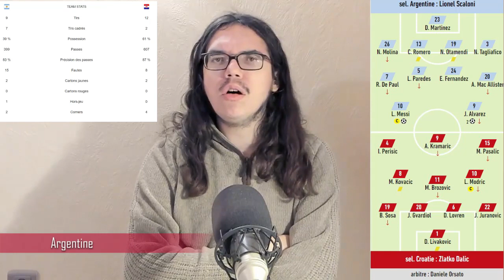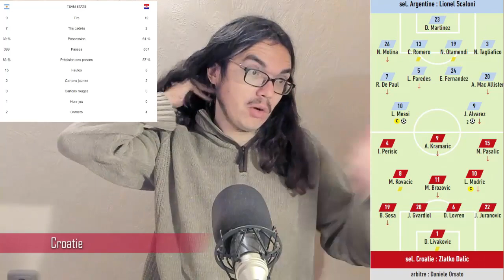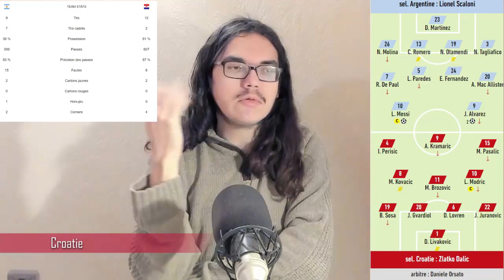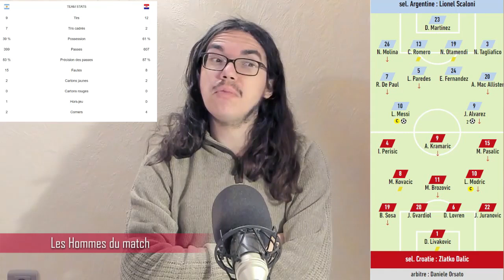⚽Coupe du monde 2022🇶🇦 : Argentine🇦🇷-Croatie🇭🇷 (Demi-Finale)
Salut tout le monde, j'ai décidé de faire le débrief de la demi-finale entre l’Argentine et la Croatie. On fera un bilan de cette rencontre de Coupe du Monde. On parlera notamment des erreurs défensives des Croates et de l’efficacité offensive des Argentins.

00:00 Introduction
02:27 Argentine
05:57 Croatie
07:57 Les hommes du match